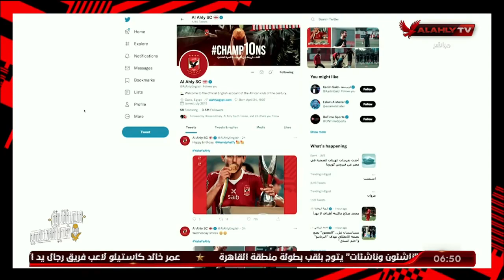الخطيب: النادي الأهلي اصبح في قائمة أعلى 20 نادي في العالم في عدد متابعين السوشيال ميديا الخاصة به.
الخطيب: النادي الأهلي اصبح في قائمة أعلى 20 نادي في العالم في عدد متابعين السوشيال ميديا الخاصة بالنادي | تغطية خاصة